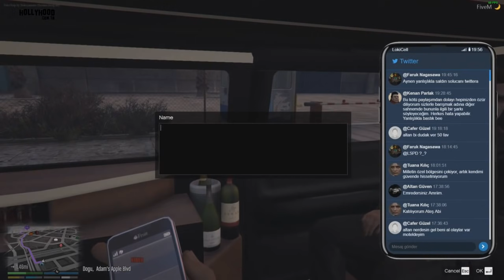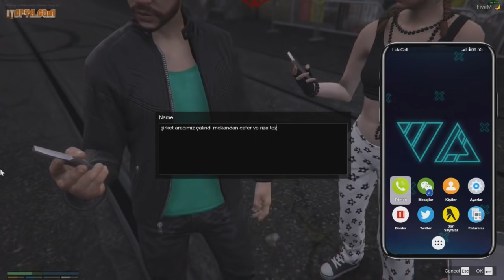KENDİNEMÜZİSYEN - KUTU KUTU PENSE ELMAMI YERSE - GTA V KENAN'IN MACERALARI (ROLEPLAY) #114